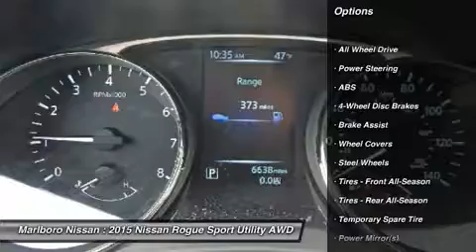2015 Nissan Rogue 36346A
2015 NISSAN ROGUE Marlborough, MA
Stock# 36346A

Marlboro Nissan
740 Boston Post Rd E

You'll love this Certified 2015 Nissan Rogue. This is a car you'll want to take home. With 6637 miles, it features Variable transmission and an exterior color of Super Black. Call us and be the first to open the car door today!